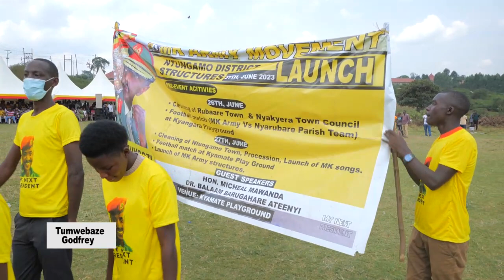PULEZIDENTI MUSEVENI ASONYIYE GEN. KALE KAYIHURA | OKUJJAGANYA KUTANDISE